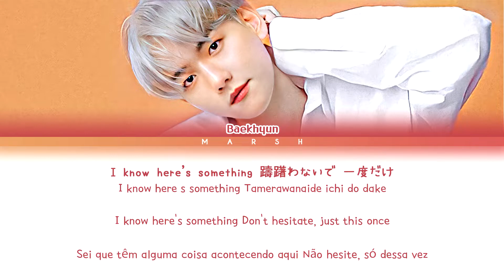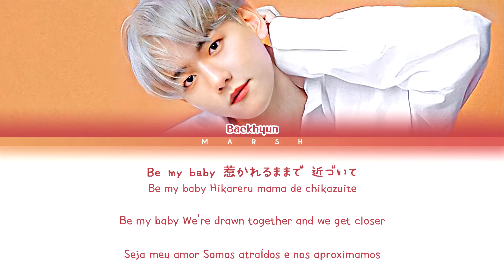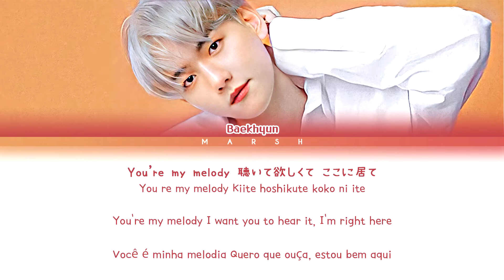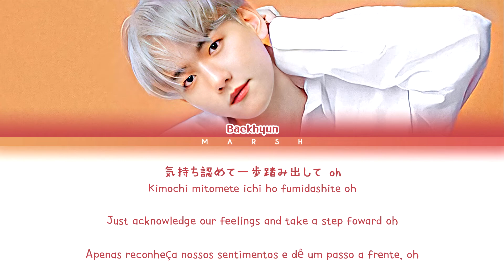[ENG|PT-BR] BAEKHYUN (ベクヒョン) – Addicted (Color Coded Lyrics/Kan/Rom)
• Singer/Cantor(a): BAEKHYUN (ベクヒョン)

• Album/Álbum: 「BAEKHYUN」

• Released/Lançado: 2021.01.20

• English: mamoribaek@Twitter

• Português: Marsh